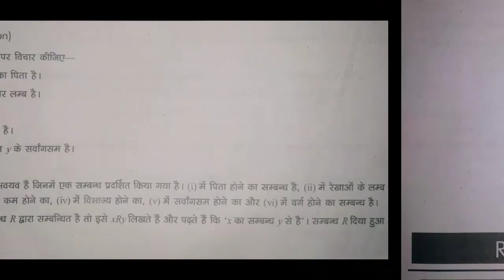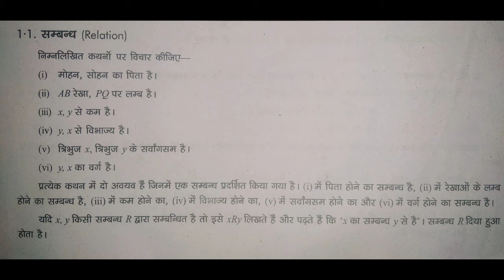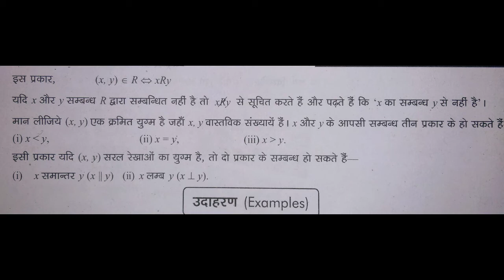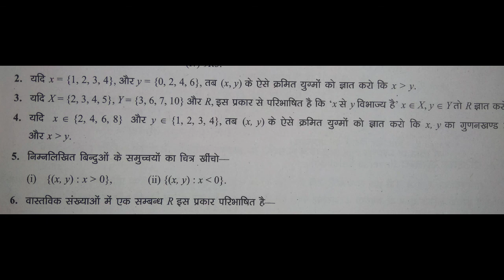Class-12 Mathematics Chapter-1 Relations and Functions Lecture-01 (UP Board)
Install epathshala app in your mobile and tablet for ebooks